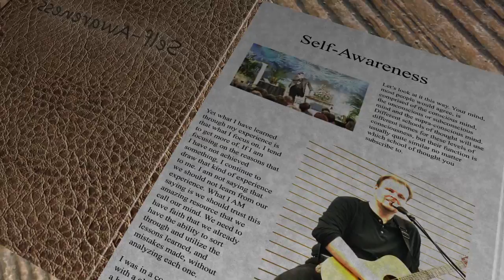Self-Awareness 101 Episode 32: Toxic Shame (part one of two)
In this episode Willard shares a personal experience that created what he calls toxic shame. He shares how carrying this shame for over 20 years affected him, and how he finally released the guilt and was able to heal.

We've launched our new Forums to bring together comments and fe...edback on the SA 101 video series that we are getting from YouTube, MySpace, Facebook and other video sites. and leave your comments there. It is a free forum and will allow us to respond faster and also begin creating the community of people helping people.